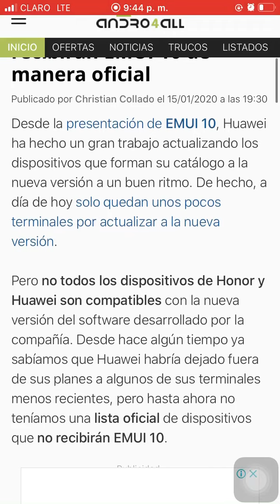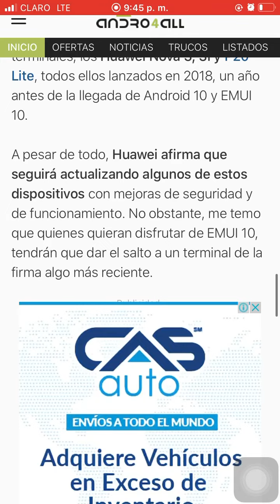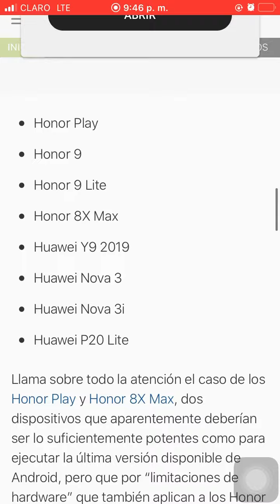Estos son los móviles Honor y Huawei que NO recibirán EMUI 10 de manera oficial🥺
Mi Instagram

Honor Play
Honor 9
Honor 9 Lite
Honor 8X Max